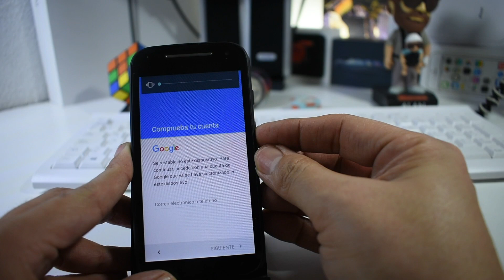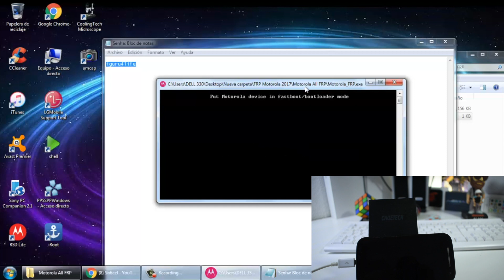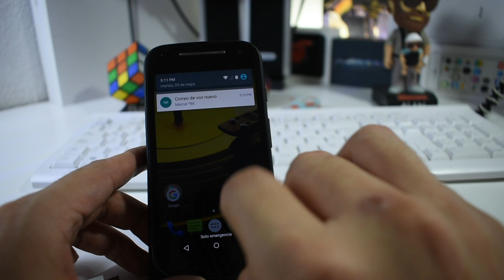Elimina cuenta Google *Moto E2 metodo 2018*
chicos para los que me han dicho que el metodo anterior no les ha funcionado pero que les sirva